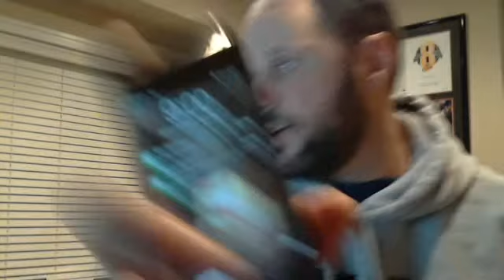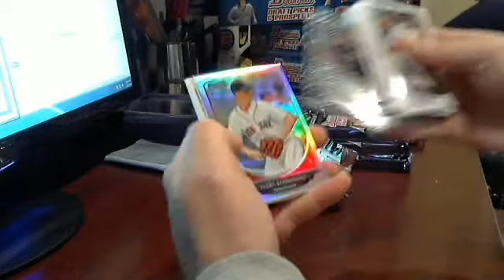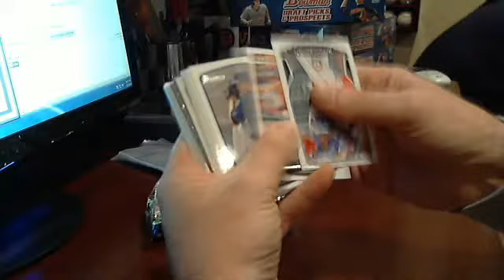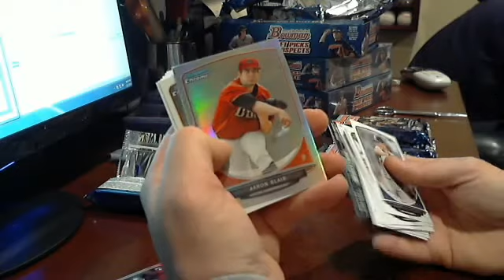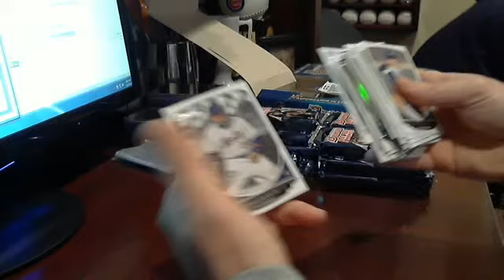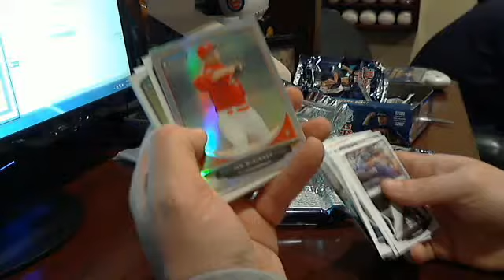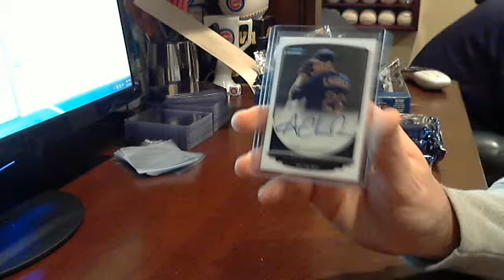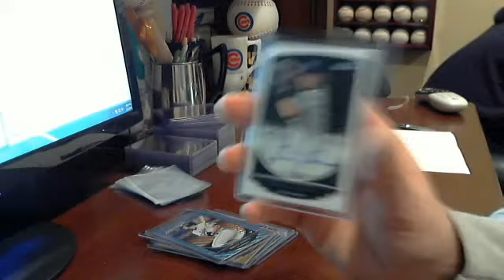2013 Bowman Draft Ebay Break 1/1/14